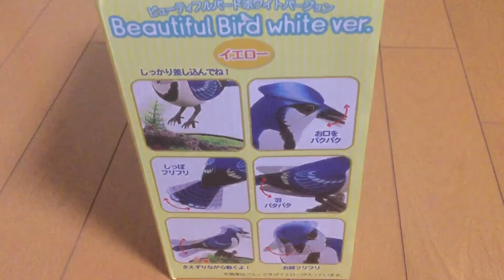音で反応するビューテフルバード UFOキャッチャーの景品